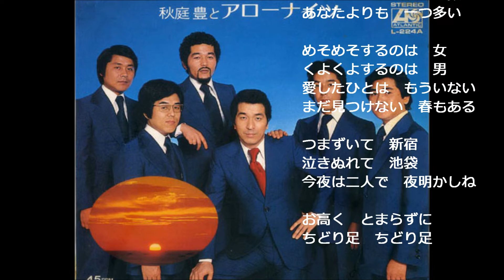ちどり足 アローナイツ（木下あきらさん歌唱）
作詞門谷憲二　作曲鈴木キサブロー
女子会ならぬ　女二人での飲み明かし？（笑
色んな歌を唄ってるあきらさんです♪